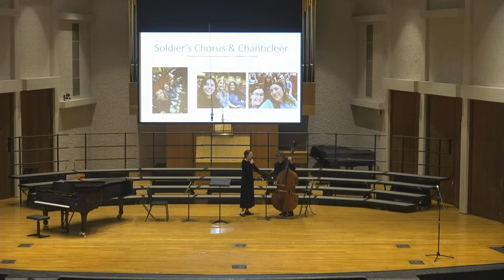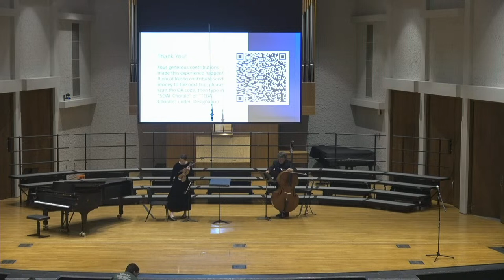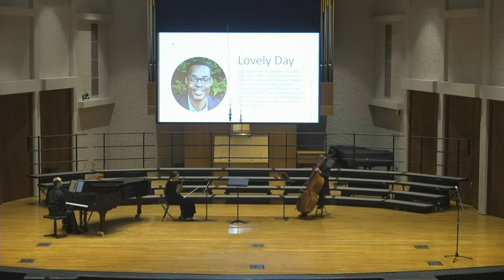02/29/24 Schola Cantorum, SOAL, and TEBA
Program:

-Schola Cantorum:
    Raphael Bundage, Director
    Josiah Stocker, Accompanist

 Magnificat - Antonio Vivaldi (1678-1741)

 Zigeunerlieder #9 (Gypsy Songs) - Johannes Brahms (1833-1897)

 The Land where the good songs go - Jerome Kerni (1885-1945)

 Cornerstone - Shawn Kirchner

 Soloists: Kelsa Lunsford, Erin Seifert, Skylar Carson-Reynolds, Logan Stewart,   Kevin Salter, Jordan Mathis, Warren Quandt, Patrick Jones

-Glory! A Choral Concert for Black History Month
 MTSU SOAL Chorale and TEBA Chorale
    Angela Tipps, Conductor
    Christine Welchel, Pianist

I. SOAL Chorale

 The Dream Keeper - Rollo Dilworth (1970- )

 There is a Place - Rosephanye Powell (1962- )

 Lovely Day - words and music by Bill Withers (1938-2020)
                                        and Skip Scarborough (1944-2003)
                                                  Arranged by Robert T. Gibson

   Jordan Mathis and Kelsa Lunsford, soloists
   Jarran Armstrong, bass
   Miles Damaso, drums

II. TEBA Chorale

 Non nobis, Domine - Rosephanye Powel (1962- )

 Steal Away - traditional spiritual Arranged by Stacey V. Gibbs
      Sam Thompson, soloist

 Glory from Selma - Words and Music by John Stephens, Lonnie Lynn
                                                                                                 and Che Smith
                                                                          Arranged by Eugene Rogers
      Jarran Armstrong, soloist